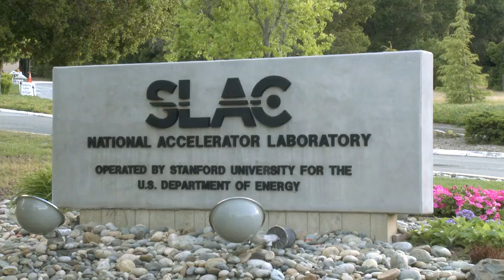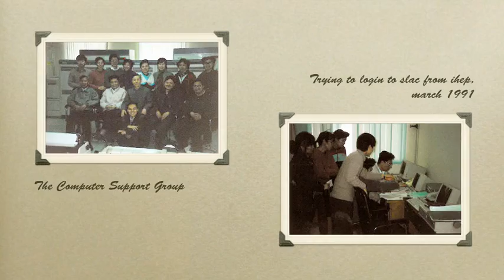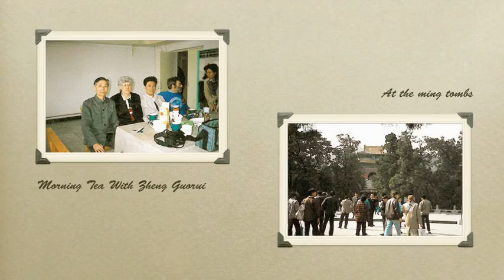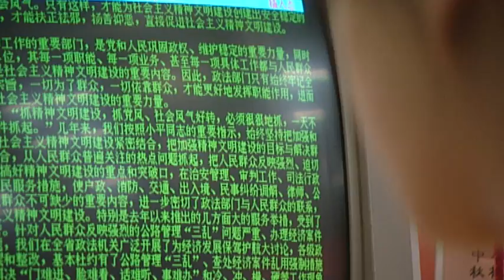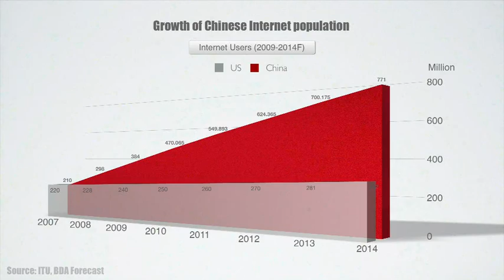China's First Internet Connection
Today China's online population probably can't imagine life without the Internet. But in early 1994, China didn't even have an Internet connection. This is the story of how the first connection was established between the then-Stanford Linear Accelerator Center (SLAC) at Stanford University and the Institute of High Energy Physics (IHEP) in Beijing.